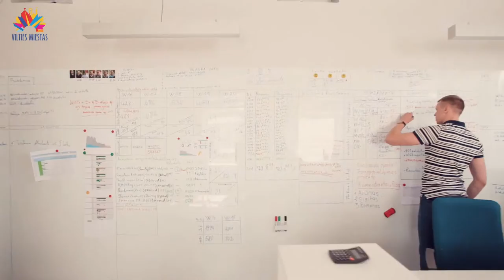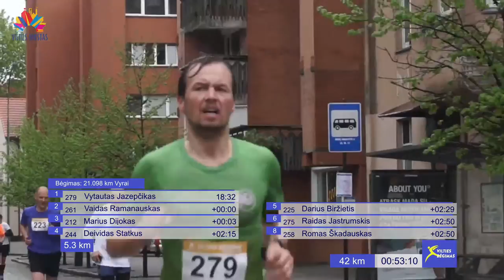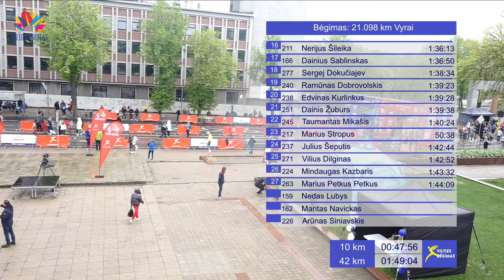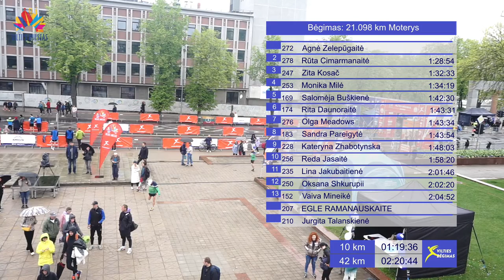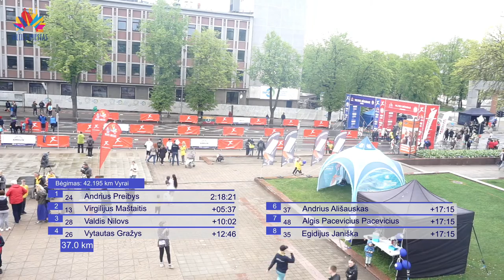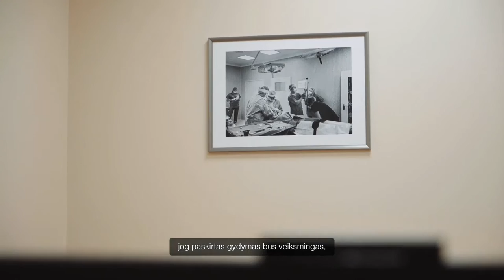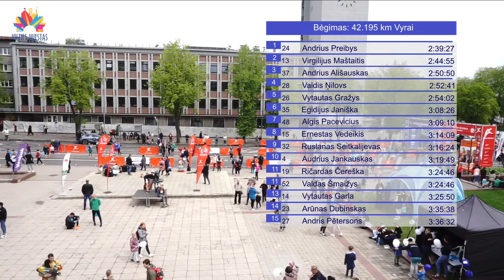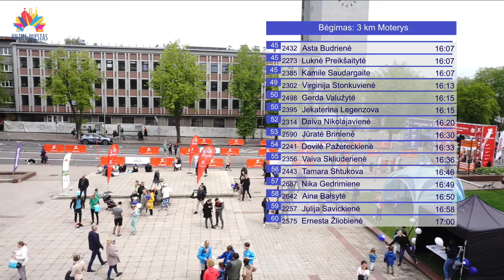15-asis Vilties Bėgimas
42,195 km – Vilties Maratono trasa. Startas 9.00 val. Žiedinė trasa, 8 bėgimo ratai.
21,098 km – Vilties pusmaratonio trasa. Startas 9.00 val. Žiedinė trasa, 4 bėgimo ratai.
8x5,3 km komandinė bėgimo estafetė – skirta Klaipėdos miesto įkūrimo 770-ųjų metų jubiliejui. Startas 9.00 val. Žiedinė trasa, 8 bėgimo ratai (1 ratas 1 bėgikui).
10 km – Aros Marine trasa. Lietuvos Respublikos bėgimo plentu čempionatas. Startas 10.00 val. Žiedinė trasa - 2 bėgimo ratai.
5 km – Biofarmacijos trasa. Startas 13.00 val. Žiedinė trasa - 1 bėgimo ratas.
3 km – AUDI šeimų trasa. Startas 13.30 val. Žiedinė trasa - 1 bėgimo ratas.
0,75 km – Vilties solidarumo trasa - senjorų ir žmonių, turinčių negalią trasa bėgimas/ėjimas. Startas 12.00 val. Žiedinė trasa - 1 bėgimo ratas.
0,4 km – Mažųjų Vilties bėgimas - vaikiška trasa. Startas 11.00 val. Startas/finišas - Danės g.17, Klaipėda.